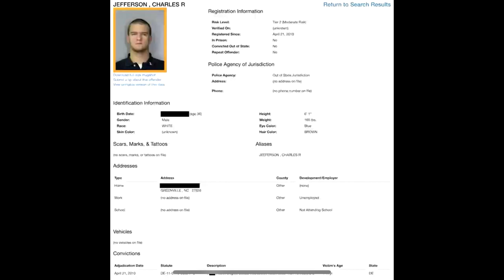MrBeast is done. The Adpocalypse has begun.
In this video: The new DogPack404 video has triggered renewed criticism against Jimmy Donaldson and the MrBeast media machine after Jake Weddle, a former MrBeast employee-turned-standup comedian, claimed he experienced inhuman treatment in one of the company's challenge experiments for one of its published videos.

It probably has also triggered another AdPocalypse on YouTube after its mother firm, Google was accused by US antitrust authorities of allegedly running a monopoly.

CONTENT/TRIGGER WARNING

This video contains content that may be disturbing for some viewers. PLEASE DO NOT CONTINUE IF YOU THINK YOU MAY GET DISTURBED.

If you or someone is undergoing a mental health crisis, please call the following:

NCMH Crisis Hotline: 1553 or 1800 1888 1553
NGF HOPELINE PH: +632 8804 HOPE (4673)